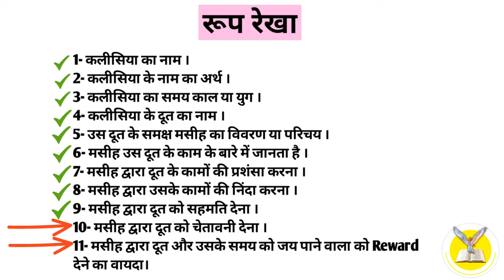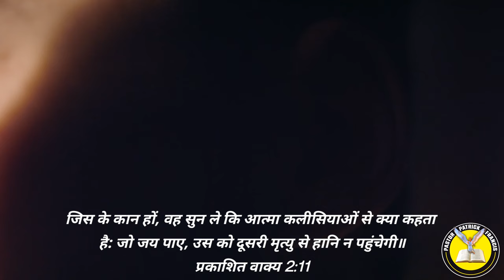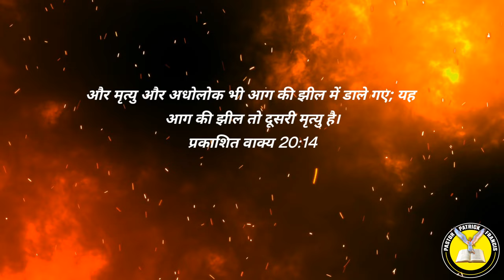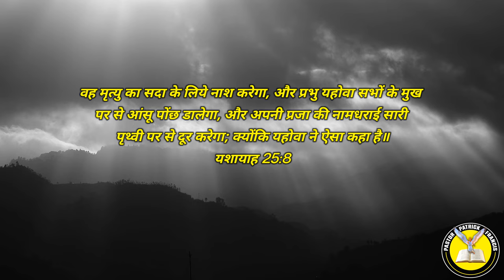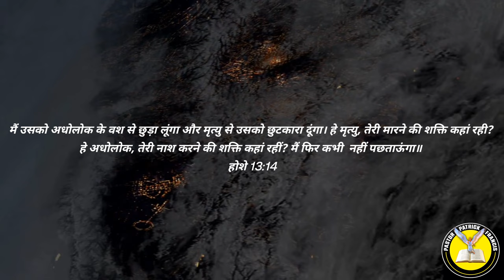Ep-52 (भाग-4) दूसरी मृत्यु क्या है? | पहली मृत्यु और दूसरी मृत्यु में अंतर | revelation 2:11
प्रभु यीशु मसीह के नाम मे आप सभी को जय मसीह की। पिछली वीडियो में हमने प्रकाशितवाक्य  2:8-11 पद के तीसरे भाग के बारे में सीखा की जीवन का मुकुट कैसे प्राप्त कर सकते है आज हम इसके चौथे भाग में सीखेंगे की दूसरी मृत्यु क्या है  कैसे हम दूसरी मृत्यु से बच सकते है? उसके लिए आइए जानते है इस वीडियो के माध्यम से।

8 और स्मुरना की कलीसिया के दूत को यह लिख, कि, जो प्रथम और अन्तिम है; जो मर गया था और अब जीवित हो गया है, वह यह कहता है कि।

9 मैं तेरे क्लेश और दरिद्रता को जानता हूं; (परन्तु तू धनी है); और जो लोग अपने आप को यहूदी कहते हैं और हैं नहीं, पर शैतान की सभा हैं, उन की निन्दा को भी जानता हूं।

10 जो दु:ख तुझ को झेलने होंगे, उन से मत डर: क्योंकि देखो, शैतान तुम में से कितनों को जेलखाने में डालने पर है ताकि तुम परखे जाओ; और तुम्हें दस दिन तक क्लेश उठाना होगा: प्राण देने तक विश्वासी रह; तो मैं तुझे जीवन का मुकुट दूंगा।
प्रकाशित वाक्य 2:10

11 जिस के कान हों, वह सुन ले कि आत्मा कलीसियाओं से क्या कहता है: जो जय पाए, उस को दूसरी मृत्यु से हानि न पहुंचेगी॥
प्रकाशित वाक्य 2:11

second death lake of fire
second death
Second death biblical
second death bible study
second death destruction
second death
second death note
second death
second death sermon by pastor Patrick francis
second death sermon in hindi
Smyrna church history
Smyrna church message
Smyrna church sermon
Smyrna church sermon in hindi
Smyrna church sermon by pastor Patrick francis
Smyrna church new video 2023
Smyrna church hindi
Revelation 2:8-11
seven churches
john  revelation
revelation book documentari
jesus sermon
प्रकाशितवाक्य
प्रकाशितवाक्य वीडियो
प्रकाशितवाक्य वचन
प्रकाशितवाक्य बाइबल